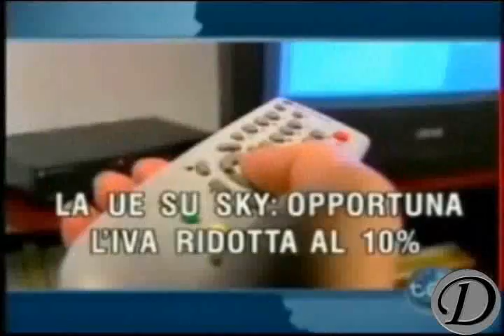RAI DI TUTTO TIGGI'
Per farsi un'idea ampia.